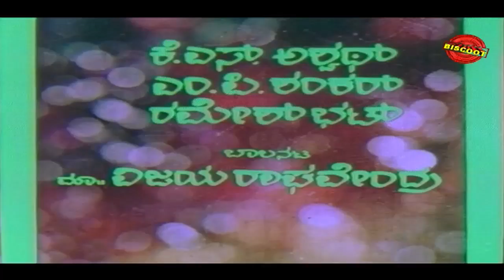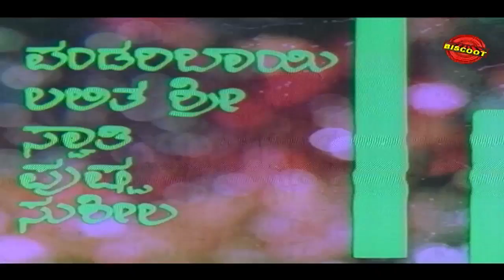Download HD kannada Movie || Jaga Mecchida Huduga (1993) || Feat.Shivarajkumar, Ragini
Watch Full Length Kannada Movie Jaga Mecchida Huduga – ಜಗ ಮೆಚ್ಚಿದ ಹುಡುಗ (1993)

Movie Name : Jaga Mecchida Huduga – ಜಗ ಮೆಚ್ಚಿದ ಹುಡುಗ (1993)
Cast : Shivarajkumar, Srinath, Tiger Prabhakar, Ragini (HP), Lakshmi, Chi Gurudatt, K S Ashwath, M P Shankar, Ramesh Bhat, Master Vijaya Raghavendra, Pandaribai, Lalithashree, Swathi, Pushpa, Susheela, M S Karanth, Shani Mahadevappa, Go Ra Bheema Rao, Shankar Bhat, Agro Chikkanna, Kunigal Ramanath
Director : Bhargava
Produce : S A Srinivas